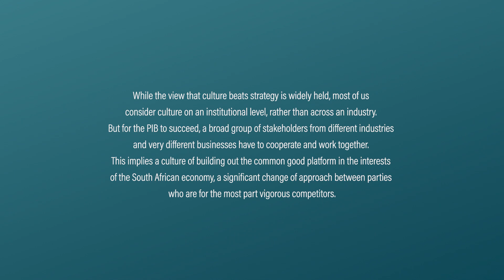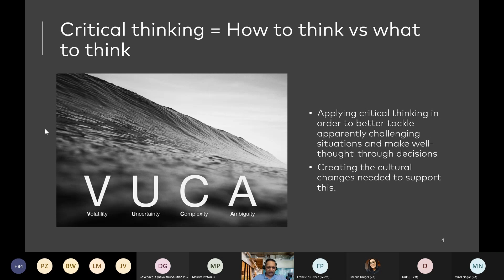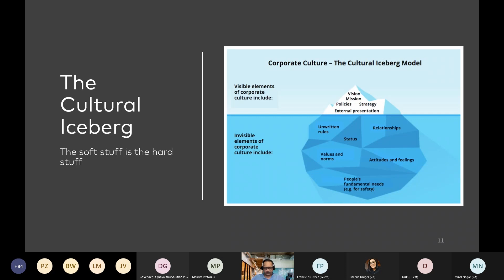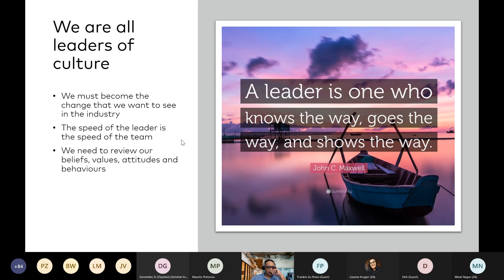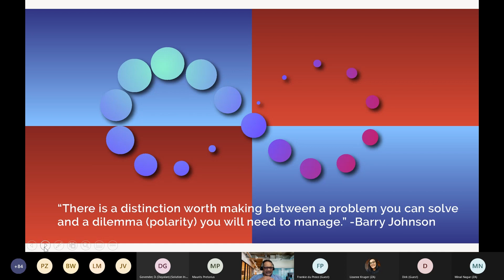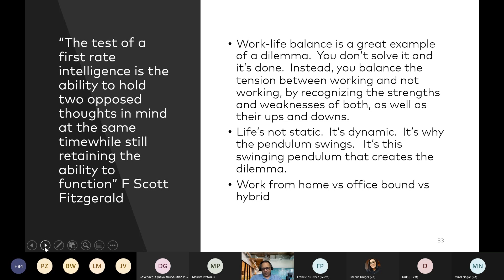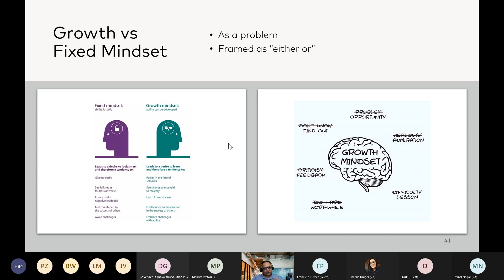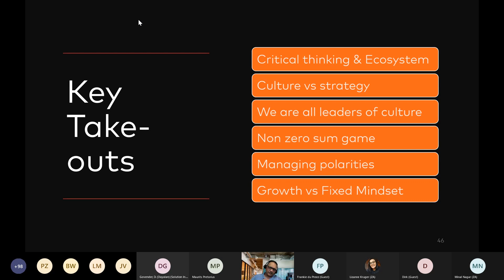Culture of the new Payments Industry Body - Jan 2022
For the new Payments Industry Body (PIB) to succeed, a broad group of stakeholders from different industries and very different businesses have to cooperate and work together.

This requires parties who are for the most part vigorous competitors to collaborate in building out the PIB as a common good platform in the interests of the South African economy; a collaboration that requires significant culture change across the payments industry.